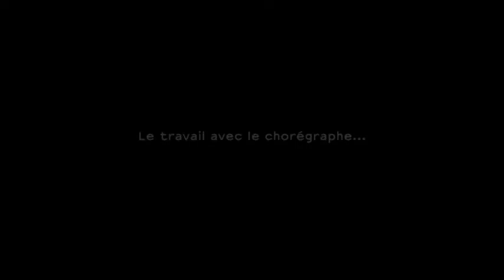Entretien avec Julie Duclos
Entretien avec Julie Duclos en décembre 2016.
Elle nous parle du texte de Dorothée Zumstein et du travail en cours.

À La Colline du 23 février au 17 mars 2017 dans le Grand Théâtre